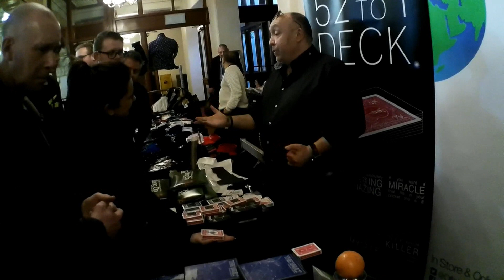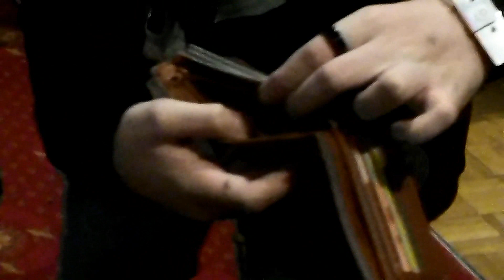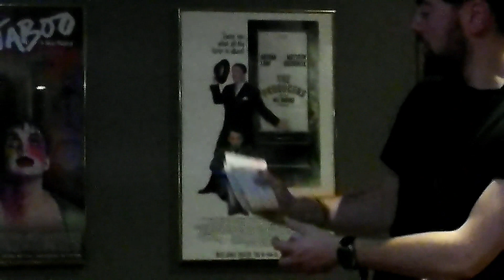Blackpool Magic convention 2019 was you there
A short video showing the Highlights of 2019 Magic convention at the Blackpool Winter Gardens & The Ruskins Bar